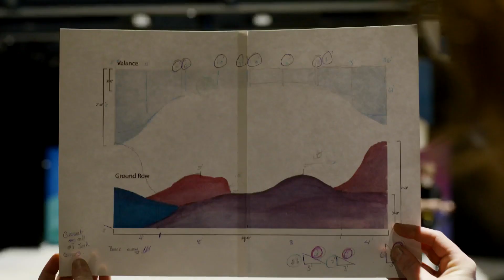Kids spend March Break behind the curtain and in the rafters l Our Vancouver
Arts Umbrella teaches stagecraft to elementary children interested in the production side of entertainment